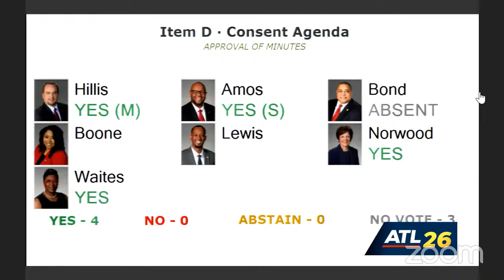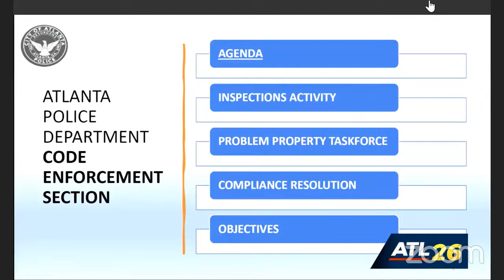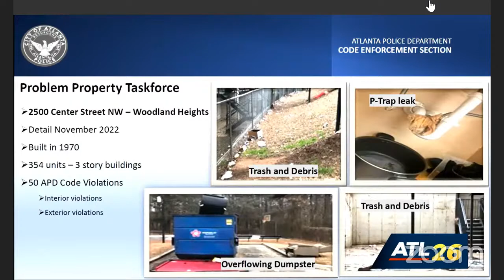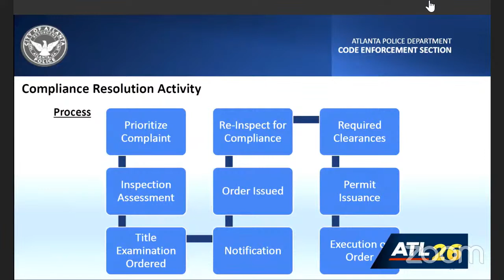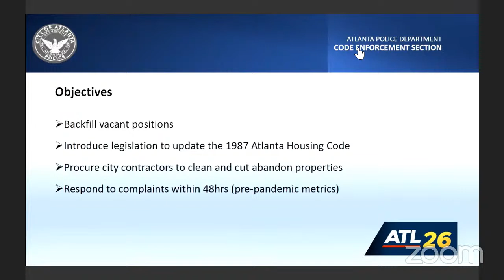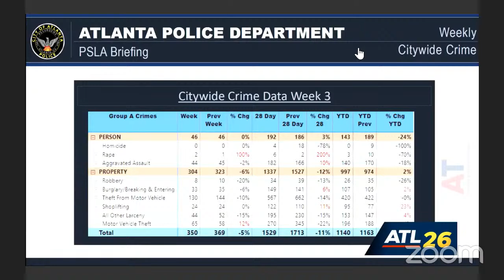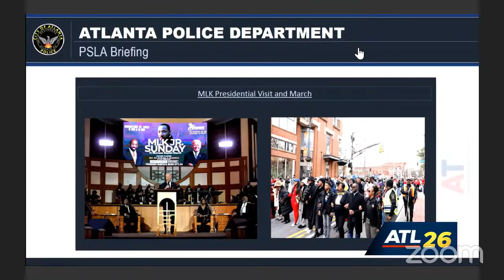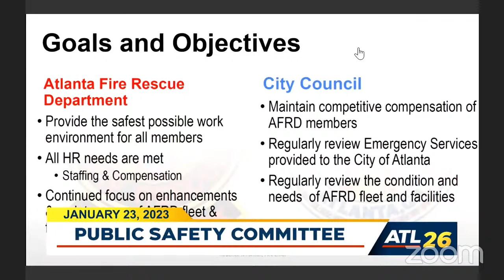Atlanta City Council Public Safety & Legal Administration Committee Meeting: January 23, 2023 a…